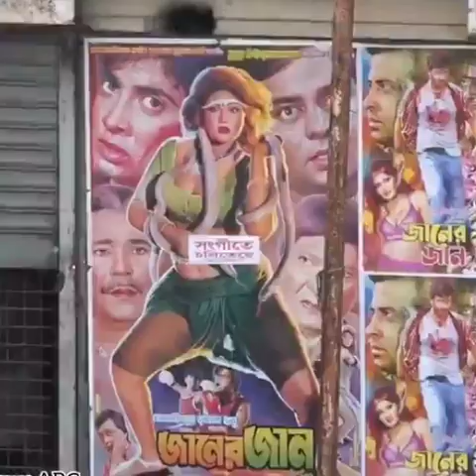পূজার সাথে সাকিবের বিয়ে নিয়ে। হল মালিকের বক্তব্য অন্যান্য নায়কদের থেকে শাকিব পুরান ছবি ভালো চলে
KAPPABOBANGLADESH Shakibkhan2022, shakibkhannews2022, shakibkhanbd, Shakibkhanupdatenews2022, Shakibkhanbangladesh, Shakib, shakibkhanmovie2022 Shakibkhanbd Shakibkhan2022, shakibkhannews2022, shakibkhanbd, Shakibkhanupdatenews2022, Shakibkhanbangladesh, Shakib, shakibkhanmovie2022